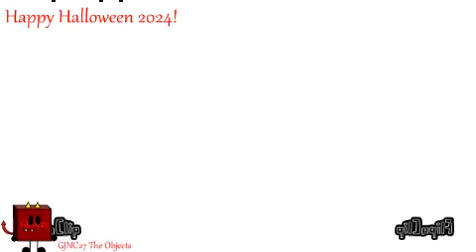(REQUESTED) Fourry n' Pals S1 E1: Usagi's Nightmare in G Major 10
Requested By @khaledistaitieh9860